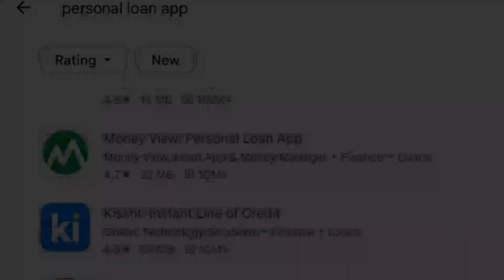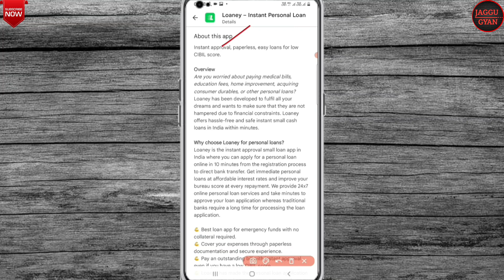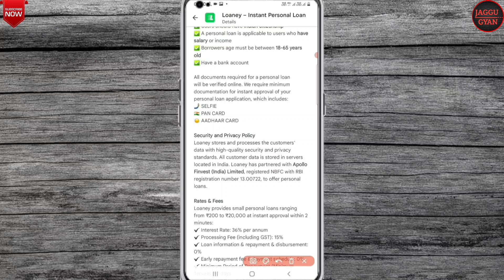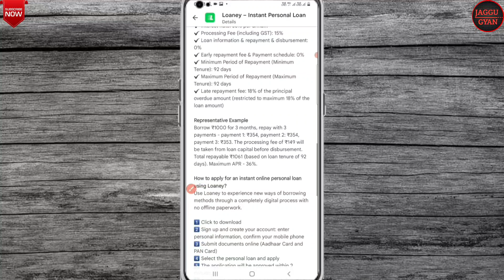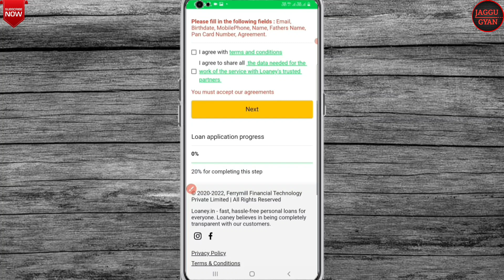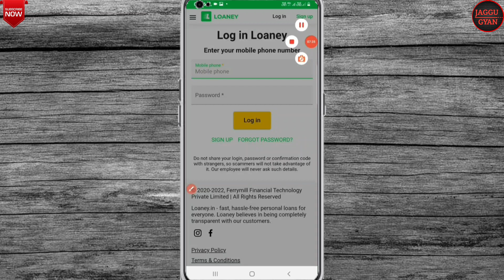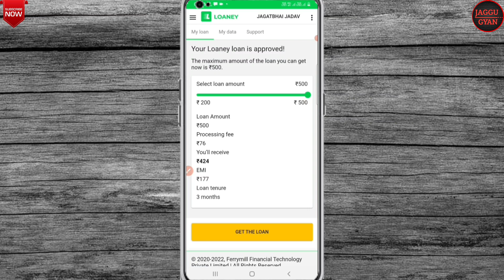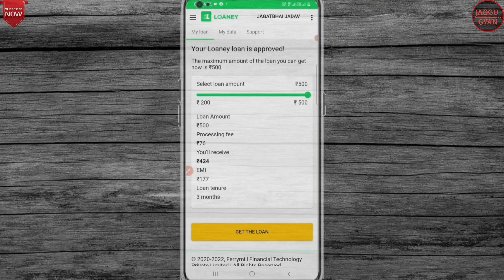Instant Personal Loan App | बिना सिबिल लोन | RBI Ragister NBFC | Loan Upto 20,000 Without Income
🙏 Namskar Dosto🙏
Dosto is video me hamne ek instant persnal loan app ke bare me bataya hai jahase aap apne emergency khars ke liye 20,000 tk ki loan le sakte ho. Thenks 🙏

Topic Covered :-👇

loaney app se loan kaise le
loaney loan app
loan app
loaney instant persnal loan
loaney loan app review
loaney persnal loan app
loaney app review
loaney persnal loan review
instant loan without salary sleep
instant loan without cibil score
instant persnal loan app
low cibil loan
loaney loan repayment
loaney repayment
loaney limit increase
loaney loan app repayment
loaney loan app malayalam
loaney loan app fake or real
loaney loan app limit increase
loaney loan app talugu
loaney loan app tamil
loaney loan not paid
rbi ragister nbfc

≈≈≈≈≈Discrimination :≈≈≈≈≈

Thanks
Jagatsinh Rajput